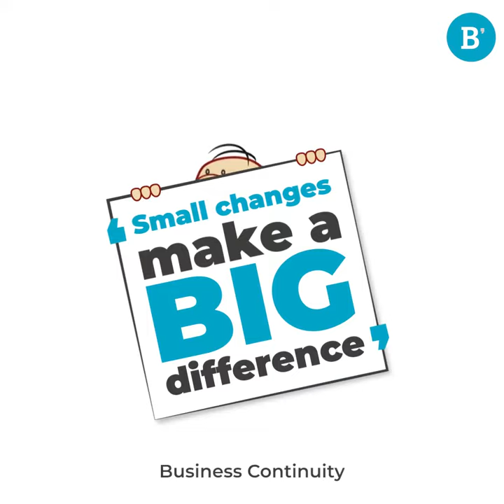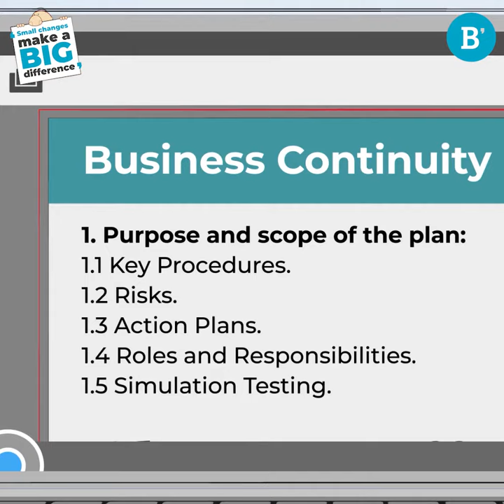Business Continuity - Small Changes